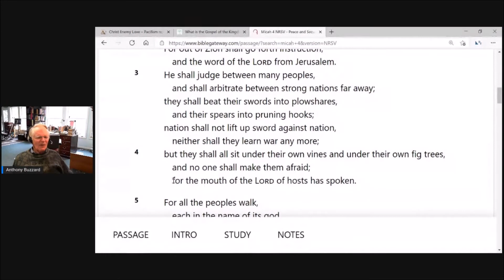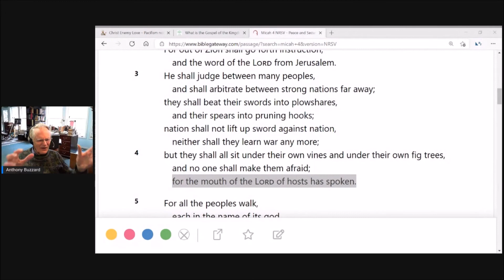Nations will not learn war anymore! The Gospel about the Kingdom.